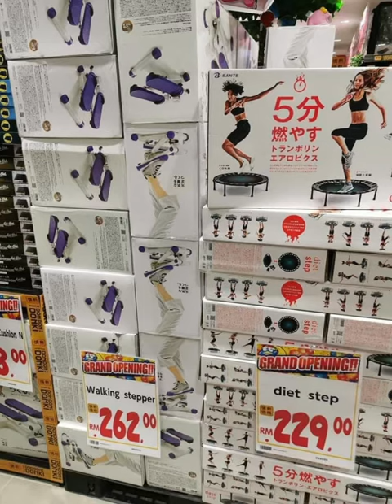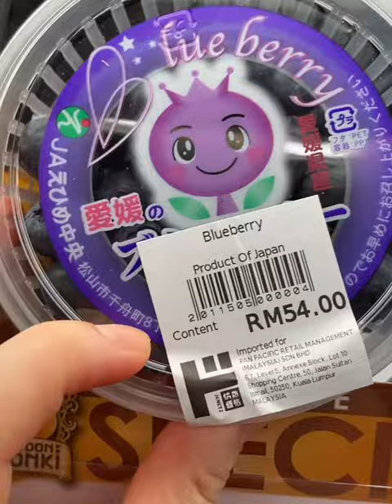Japan 🇯🇵 don don donki shopping 🛍 | what to buy